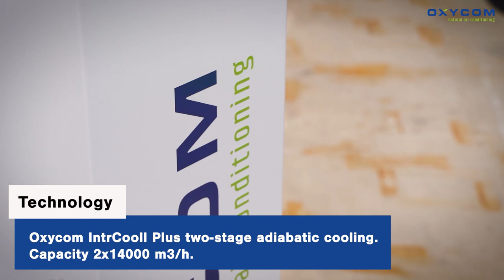Reference video - Inalfa Roof Systems - Two-stage adiabatic upgrade for AHU cooling system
In this reference video, check out how Inalfa Roof Systems upgraded its existing AHU (Air Handling Units) with our sustainable climate control.
The project was executed with our partner in Slovakia, Energio. With the implementation, Inalfa Roof Sytems provides a comfortable, fresh and healthy indoor climate to its employees.

- Up to 90% lower operating cost;
- Up to 83% lower CO2 emissions;
- Fresh air cooling instead of recirculated room air;
- Turns AHU's into efficient cooling systems.